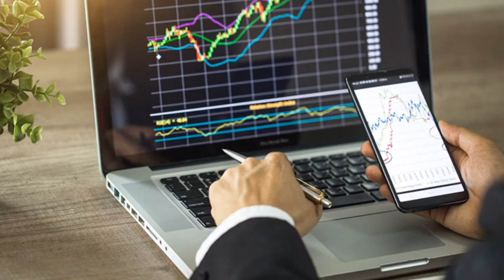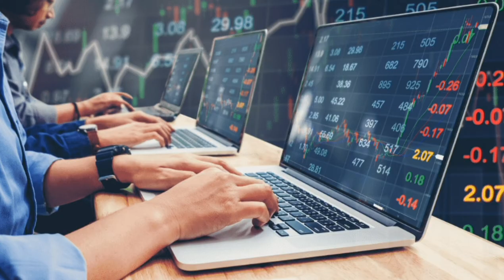अब देखि IPO मा आरक्षण छुटियाइनेछ | IPO quota system | upcoming IPO in Nepal